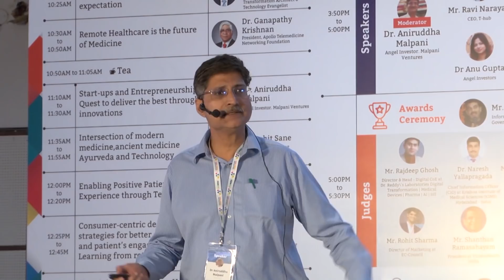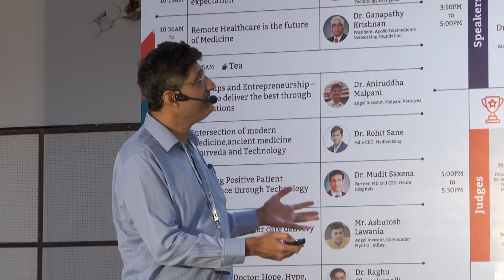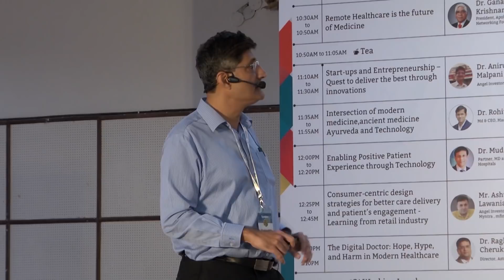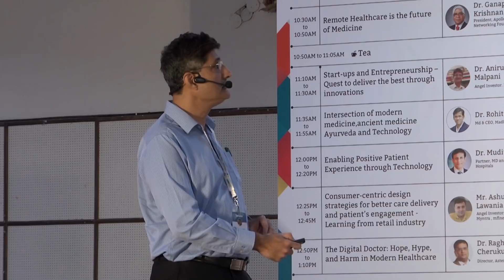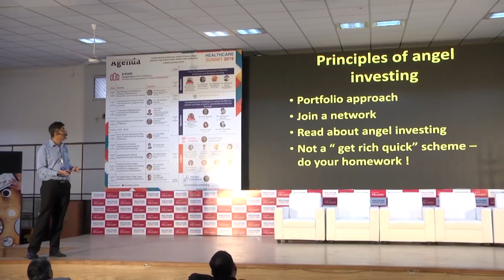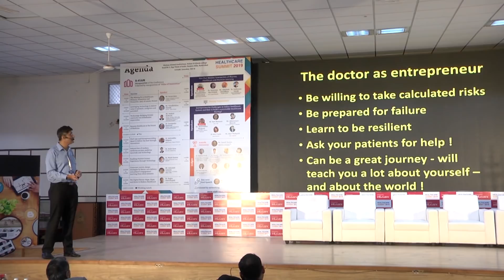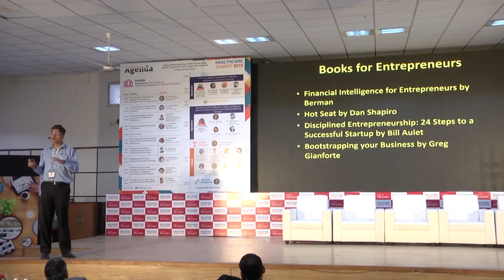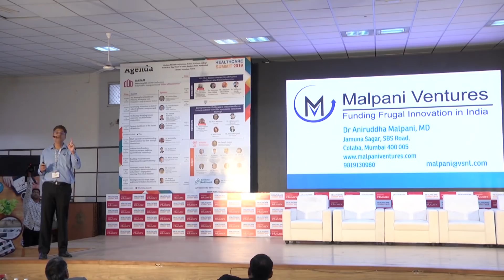Dr Aniruddha Malpani, Angel Investor, Malpani Ventures, at Healthcare Summit 2019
Dr.Aniruddha Malpani presented his journey from an IVF specialist to Angel Investor and why healthcare startups fail so often.